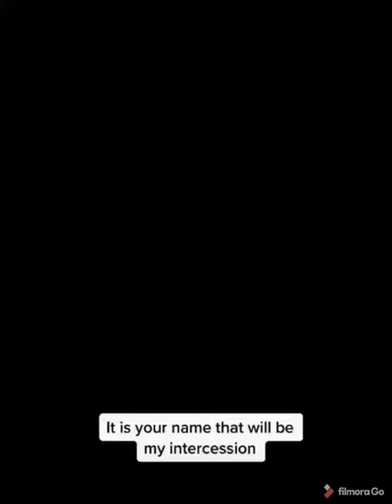Kabr Ka Khof Na Rakhna Aye Dil || Viral Video || Brothers Abdulla || R.S.WORLD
Kabr ka khauf na rakhna aye dil